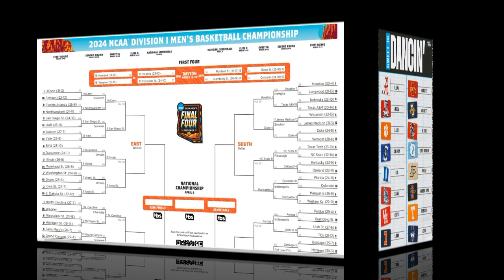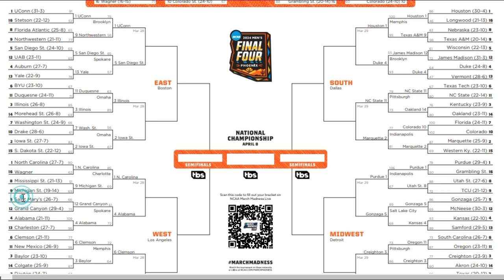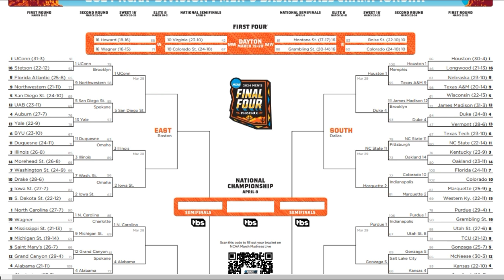2024 March Madness Bracket | National Championship game | on Monday, April 8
The 68 teams finally qualify for the 2024 March Madness single-elimination tournament to determine the 2024 college
basketball national champion game on April 8.

2024 NCAA Tournament March Madness Schedule

Selection Sunday: Sunday, March 17
First Four: March 19-20
First round: March 21-22
Second round: March 23-24
Sweet 16: March 28-29
Elite Eight: March 30-31
Final Four: Saturday, April 6
NCAA championship game: Monday, April 8